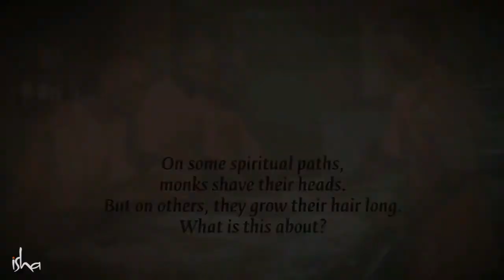Why Sadhguru / Yogis Cover their head with Cloth?? || Do you know?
Namaskaram to all Akkas and Annas🙏. In this video let's know Why Yogis or  Sadhguru covers their head with Cloth or Hair?

• I have some Special Permissions and Guidance to Spread Sadhguru Videos.

♥ Sadhguru's Videos and podcasts on Isha.Sadhguru.org are now freely downloadable.  It is on this note I use Sadhguru's Videos on my Channel to Enhance people's lives by adding an educational value through a yogic Perspective.